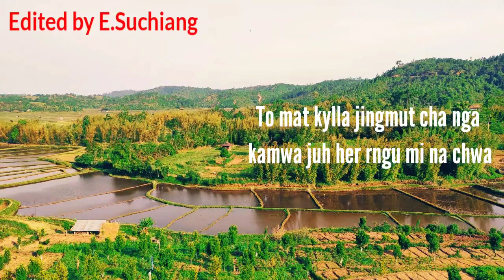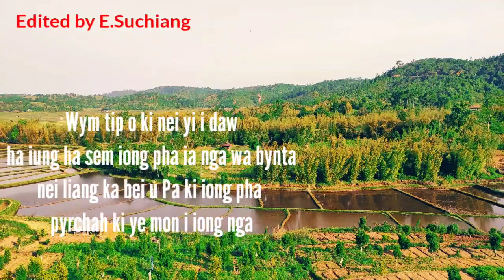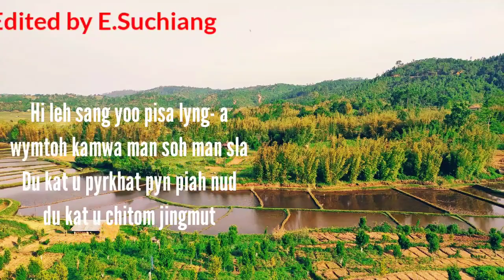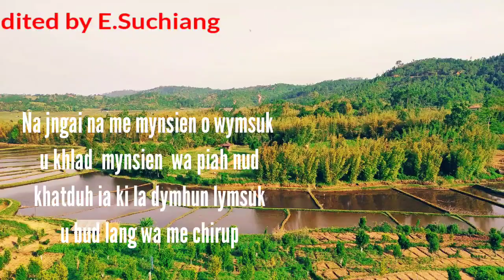PNAR SONG & LYRICS / U BUD LANG WA ME CHIRUP / Edited by E.Suchiang